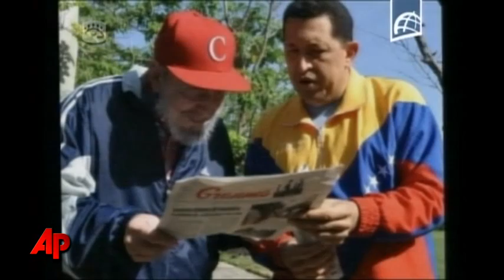Raw Video: Cuba Airs New Photos of Hugo Chavez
Cuban state television aired a series of photos Tuesday evening showing a convalescing Venezuelan President Hugo Chavez meeting with Fidel Castro two weeks after undergoing urgent surgery on the island. (June 28)